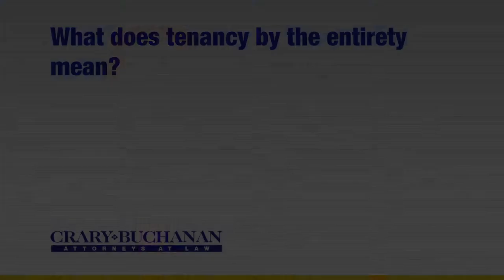What does tenancy by the entirety mean?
What does tenancy by the entirety mean? | Crary Buchanan Attorneys at Law | Personal Injury Law | 759 South Federal Highway, Suite 106, Stuart, Florida 34994 | | Dedicated Legal Advocates Since 1927